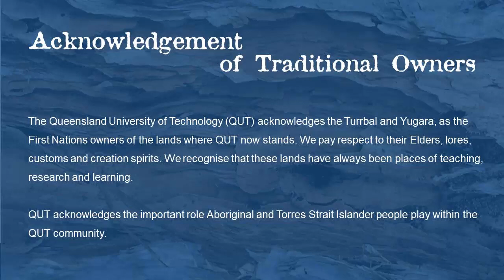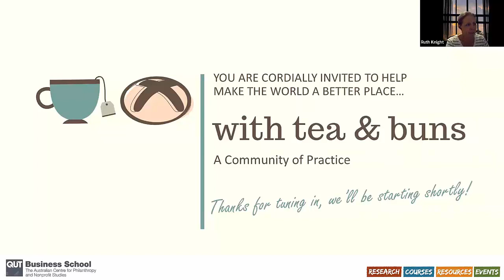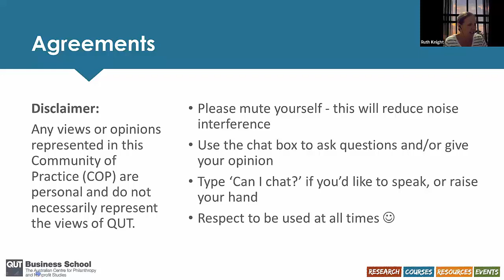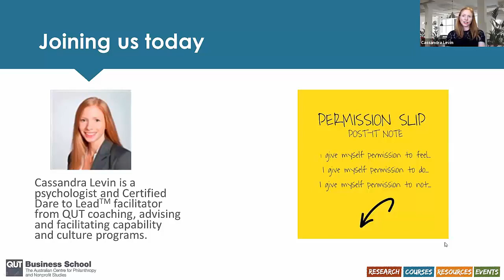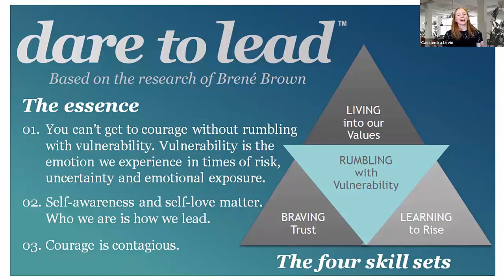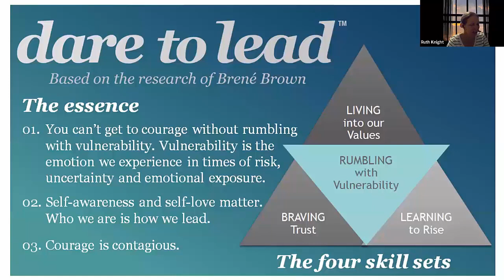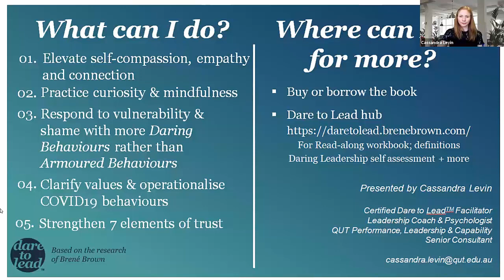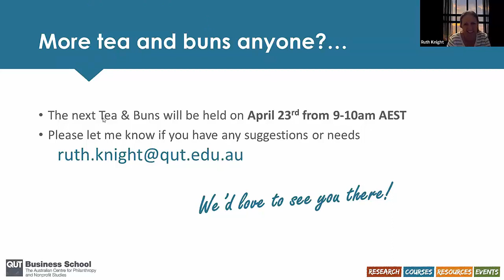Daring to lead in times of uncertainty and helping you through during COVID-19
This is a conversation was held on 26 March 2020 between Dr Ruth Knight from QUT’s Australian Centre for Philanthropy and Nonprofit Studies (ACPNS) and Cassandra Levin a psychologist and Certified Dare to Lead facilitator from QUT.

The conversation includes what research by Brené Brown says about leading bravely when you are feeling vulnerable and uncertain. Brown’s insights are relevant for all leaders, staff, boards and volunteers who are making strategic decisions in this time of change and uncertainty.

ACPNS looks forward to further supporting you on your journey to professional and personal success. Please sign up so you don't miss out on any upcoming webinars and blogs

To download a free guide for you and your team called "Dial down COVID-19 anxiety and dial up positivity"